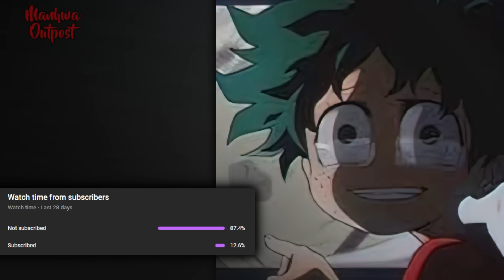He Suffered Because of His Size, and When They Called Him Caseoh, He Decided to Change His Life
best manhwa

Part 1   0:00:00
Part 4   1:02:59  NEW

Manhwa name: It's in the comments